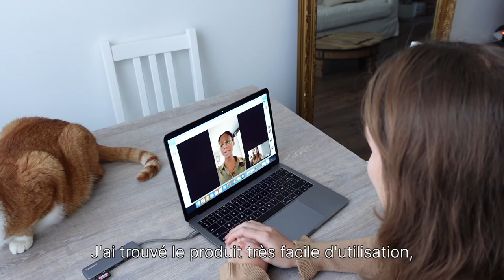Lancement de BIKUPA - Maquillage & soin Zéro déchet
Lancement de BIKUPA : La 1ère marque de Maquillage & soin 100% Zéro déchet, BIO, inclusive et locale !

BIKUPA est présente sur ULULE, une plateforme de crowdfunding.
Précommandez vos produits dès aujourd'hui pour aider la marque à voir le jour !

Pour retrouver le projet en détail